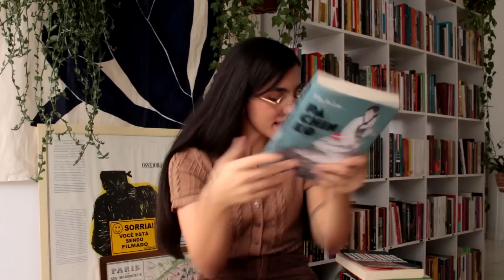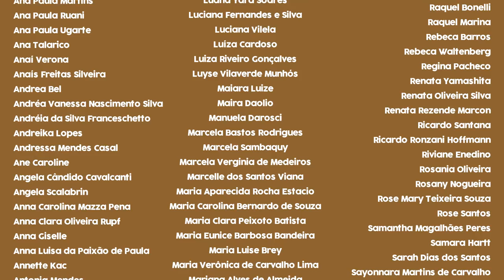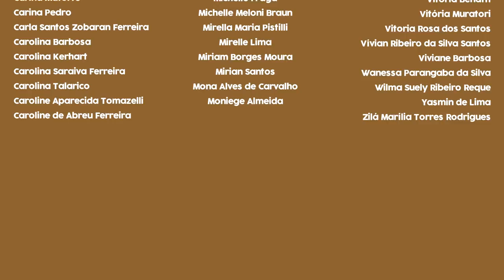Não li, mas... (TAG)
Onde vi a TAG
📌 Perguntas:
1. Não li mas quando ler acho que vou chorar
2. Não li mas estou quase lendo
3. Não li mas já vi o filme
4. Não li mas acho que vou amar
5. Não li mas já comprei
6. Não li mas todo mundo recomenda

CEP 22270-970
*O envio não garante exposição no canal.
Sobre isso, peço que entre previamente em contato por e-mail.

Minutagem:
00:00 Intro
00:49 Uma vida pequena
01:49 Middlemarch
03:04 Não me abandone jamais e Laranja mecânica
05:16 As horas nuas e O senhor dos anéis
07:47 Sobrevidas
08:49 Pachinko